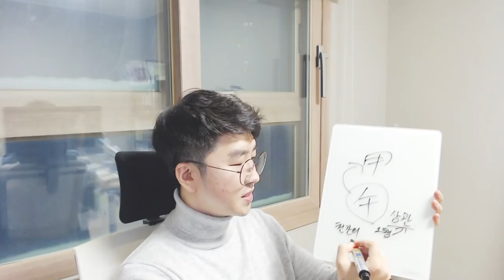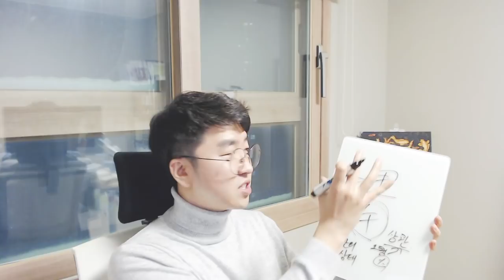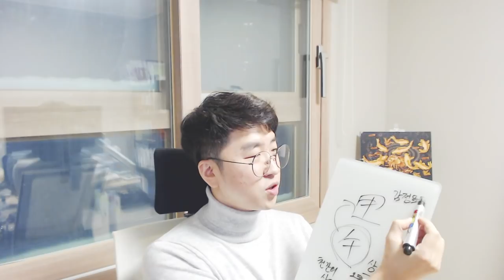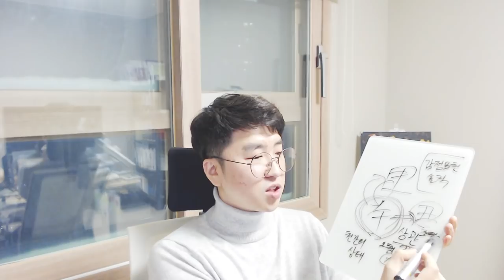7분 일주론 - 갑오(甲午)일주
라이브로 진행했어요!